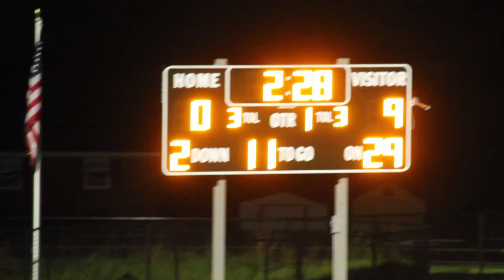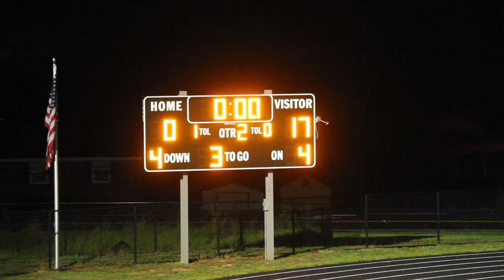Friday Nights Lights| Fountain Inn Vs Woodruff| 2022 South Carolina High School Football | Week 1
Fountain Inn 0
West Oak 31